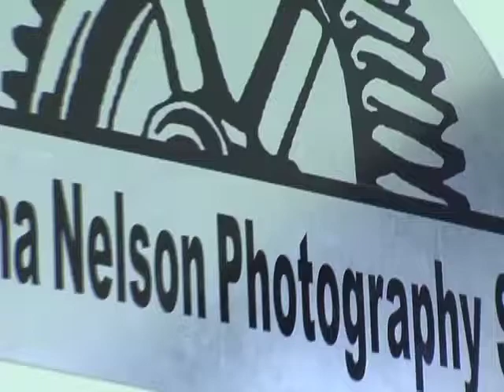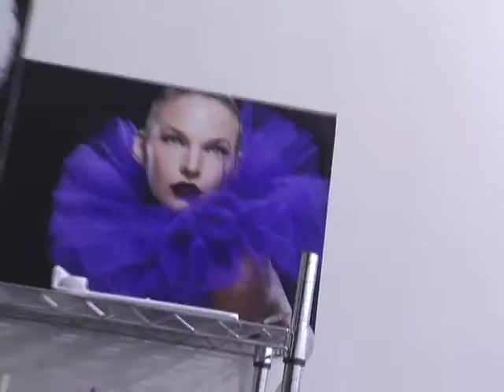Sha Dixon's Tips And Tea Photo shoot with Drexina Nelson!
Watch behind the scenes footage of Sha Dixon's photo shoot for the Official Tips And Tea website (coming soon)!